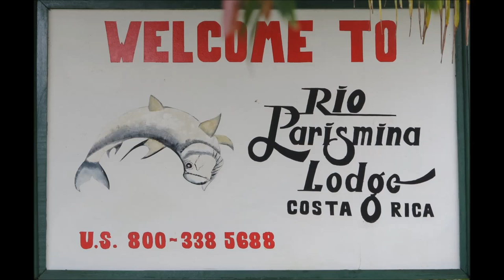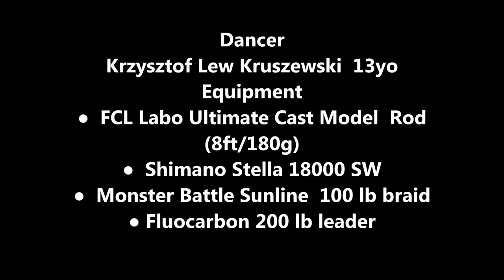Dancing Tarpons 2015